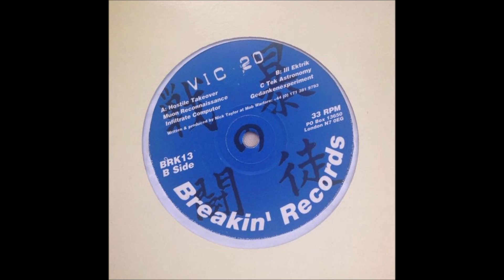VIC 20 - Gedankenexperiment [1998]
Another 500 subs means it's time for me to indulge you in one of my £1 bangers. This one actually cost me about £4.50 on discogs but that is still ridiculously cheap considering the fact that it is the cornerstone of late 90s electro (and I will fight anyone who disagrees). YOU ARE ABOUT TO WITNESS THE HOSTILE TAKEOVER OF THE PLANET.
B3 from 'Interactions Under Non-Local Reality',  on Ed DMX's Breakin' Records, 1998.